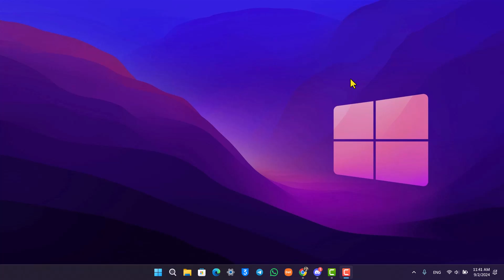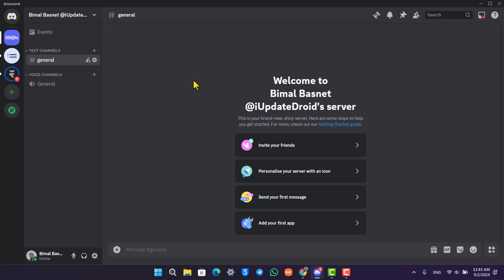How To Download Chat History From Discord (Message, Image & Video Logs) !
If you're looking to download your chat history from Discord, including messages, images, and video logs, this video will guide you through the process. Unfortunately, it's not as simple as selecting a specific DM or channel to download; instead, you'll need to request a complete data package from Discord. This package will contain all your messages and other data associated with your account.

To start the process, open Discord and navigate to your user settings by clicking on the gear icon located at the bottom left corner of the screen. Once you're in the user settings, scroll down and click on the "Privacy & Safety" tab. This is where you can manage various privacy settings for your account. Scroll down to the section labeled "Request all of my data."

Here, you'll see an option to "Request Data." Click on this button to initiate the process. Since you're specifically interested in downloading your messages, you'll select the option for messages when prompted. After you've made your selection, confirm by clicking on "Request My Data."

Once your request has been submitted, you'll see a message that says, "Our privacy farmers have begun harvesting your data." Keep in mind that this process can take up to 30 days to complete, depending on the volume of data. Discord will notify you via email when your data package is ready for download.

When the data is ready, it will be sent to you in a format that may not be immediately readable, such as a JSON file. JSON is a common data format used for data exchange, but it might require conversion to a more user-friendly format if you want to read your messages directly. There are several online tools available that can help you convert JSON files into formats like CSV or plain text, making it easier to review your chat history.

This method is currently the only way to download your entire chat history from Discord, and while it might take some time and effort, it's a reliable way to preserve your messages, images, and video logs.

We hope this tutorial has helped you understand how to download your Discord chat history.

0:02 - Overview of Downloading Discord Chat History
0:15 - Accessing User Settings
0:24 - Navigating to Privacy & Safety
0:32 - Requesting Your Data
0:47 - Waiting for Data Processing
0:59 - Handling the Data Format
1:04 - Conclusion